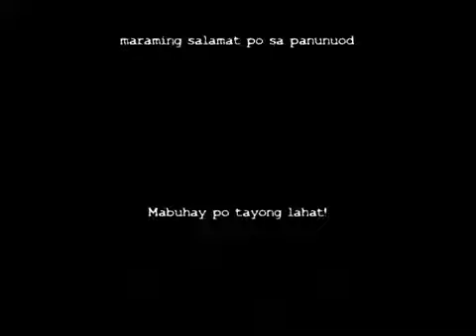Gwiyomi tagalog mamang pulis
siya din po ang kumanta ng pusong pulis